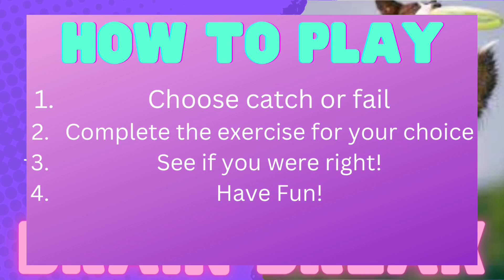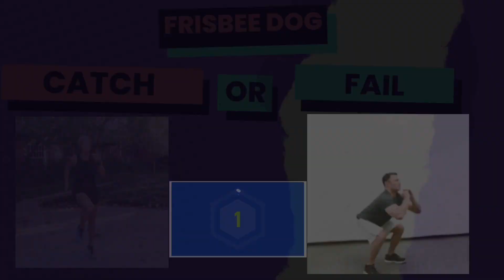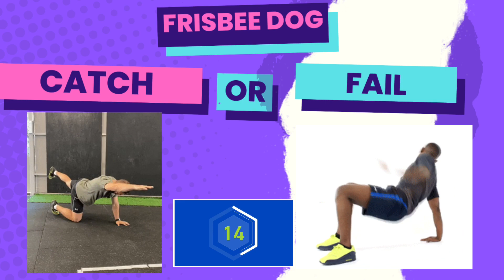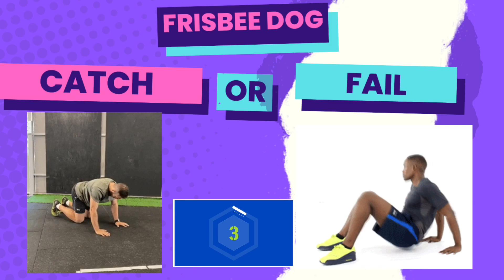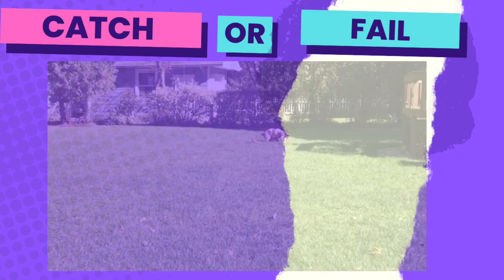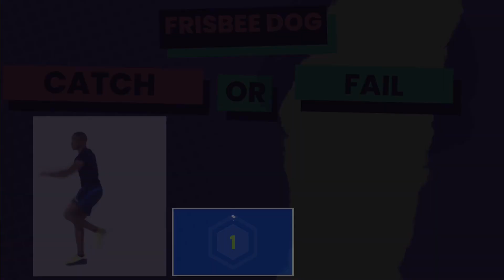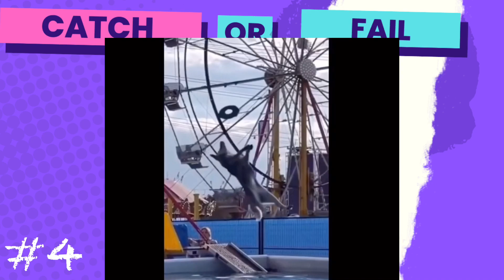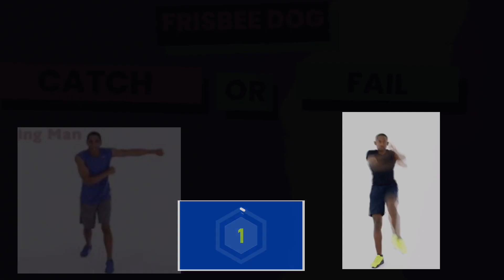Top 10 Dog Catches and Fails Brain Break, PE warmup/virtual PE/ PE at Home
Top ten frisbee dog fails and catches. Perfect for classroom Brain breaks, virtual PE, and PE at home